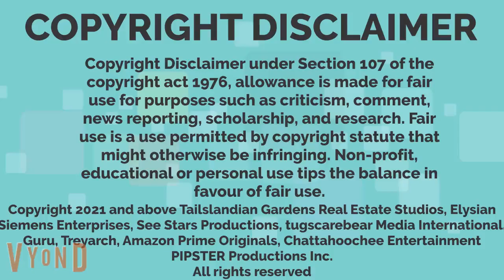Darren and Friends Season 6 Credits V2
This will be added to the end of every Season 6 Episode as of Season 6 Episode 3 of Darren and Friends.